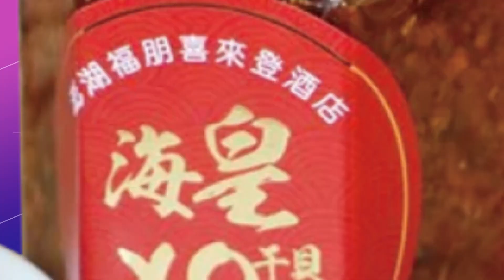【每日必看】南投補選結束2024開打? 傳侯開"3條件"覓副手 20230304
南投立委補選結果將在傍晚揭曉，也宣告2024總統大選正式開打，藍委認為補選結束後，黨內應盡速推出總統人選，別等到花都謝了，傳出侯友宜已經開出三大條件尋覓"副手"，必須是女性、專業、具有留美相關資歷的，外界認為李貴敏、柯志恩的呼聲都很高。